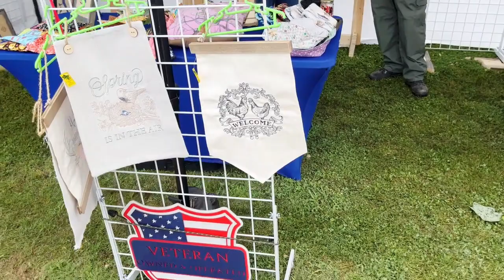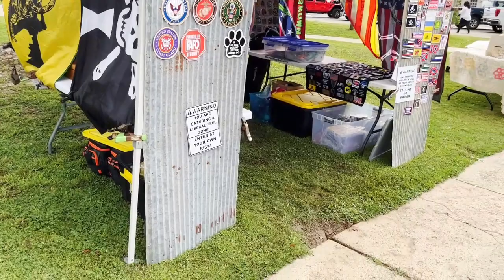Lexington Folk Festival & Classic Cars 2023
Lexington Folk Festival & Classic Cars 2023 rainy day ,but they still had it.